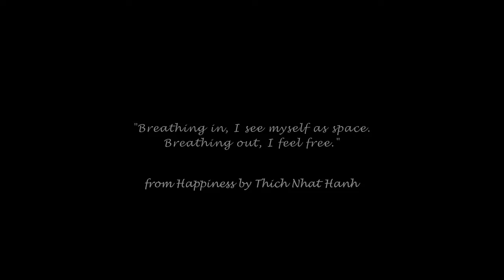"Free Inspiration" / Virtual Reality Painting / NFT Art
❞𝐅𝐫𝐞𝐞 𝐈𝐧𝐬𝐩𝐢𝐫𝐚𝐭𝐢𝐨𝐧❞
𝐕𝐢𝐫𝐭𝐮𝐚𝐥 𝐑𝐞𝐚𝐥𝐢𝐭𝐲 (𝐕𝐑) 𝐏𝐚𝐢𝐧𝐭𝐢𝐧𝐠 𝐢𝐧 𝐓𝐢𝐥𝐭 𝐁𝐫𝐮𝐬𝐡

"Breathing in, I see myself as space.
Breathing out, I feel free."
From Happiness by Thich Nhat Hanh